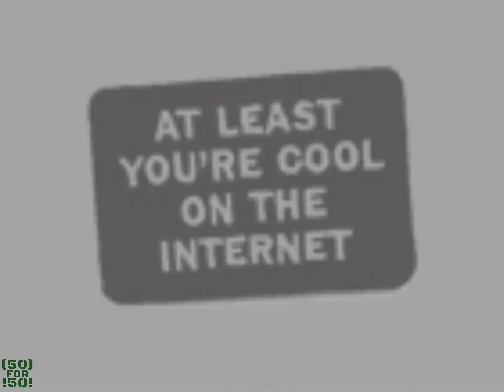TGunnzz- Fastlane Freestyle (50FoR50)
It's week
27 of 50For50
For this week,
"Fastlane Freestyle" by TGunnzz. TGunnzz continues the journey delivering slick lines over classic beats. These are part of a series of works commemorating the 50 years of Hip Hop. Tap in Saturdays at 8pm to listen to the newest work from TGunnzz.